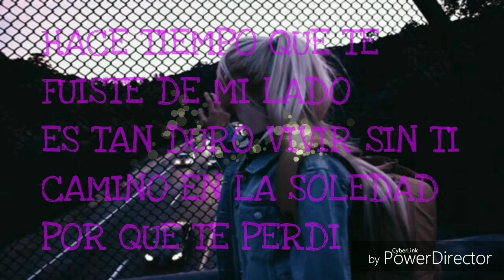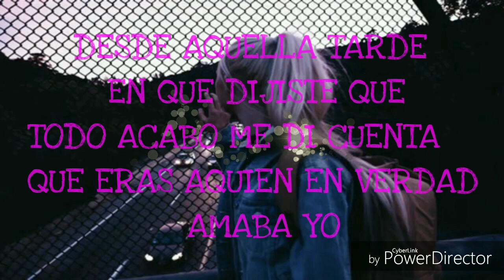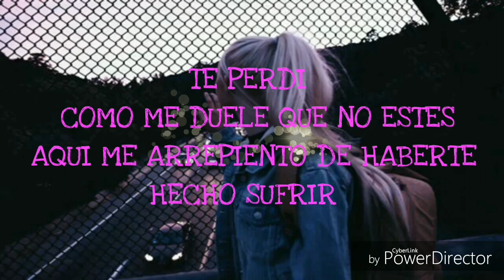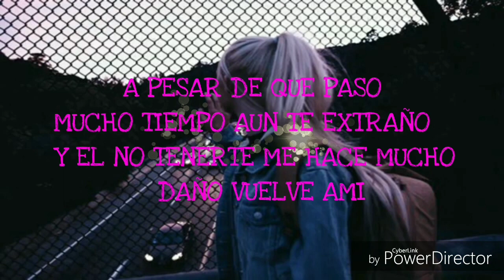Rap Triste💔😭💔 TE PERDI Darío Sarmiento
Darío Sarmiento - Te Perdí
Prod. Dr. Beat & Jahstice On The Mix
UrbanStyleRecords
Sigue a Darío Sarmiento:

Te invito a escuchar mi nueva canción
                💔 "Te Perdí" 💔
Dale laik si te gusta y compártelo